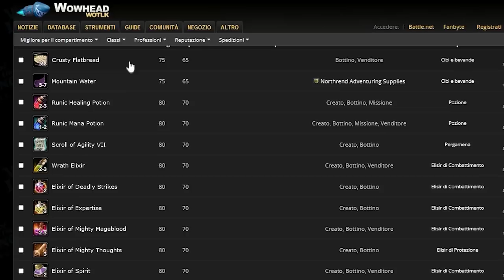Fraktions und Rassenwechsel kommt | Raid Lockout | Abzeichen für Quests uvm. | Wotlk Classic News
Aloha. Heute müsst ihr leider mit mir (Manu) vorliebnehmen, da Niko verhindert war. Wir schauen uns heute die News zum Rassen und Fraktionswechsel, zum neuen Raid Lockout der 10er und 25er Instanzen und gehen etliche weitere kleinere Änderungen und Neuigkeiten durch.

🏆 Quellen:
Gliederung
0:00 - 0:50 Rassen und Fraktionswechsel
0:51 - 2:02 Raid Lockout
2:03 - 2:43 Abzeichen für Quests
2:44 - 3:34 LFG Tool, Körpertypen, etc.
3:35 - 4:45 Tausendwinter als BG